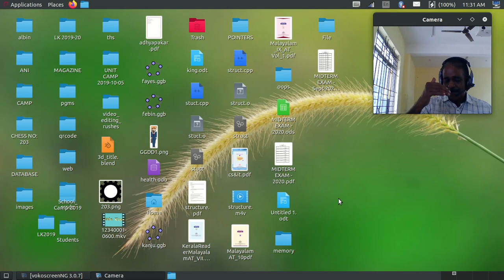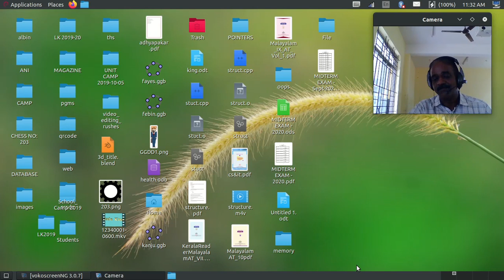BCOM Malayalam -I Class - 2